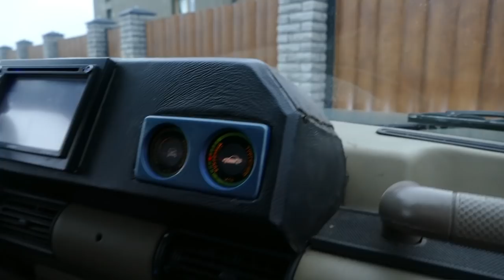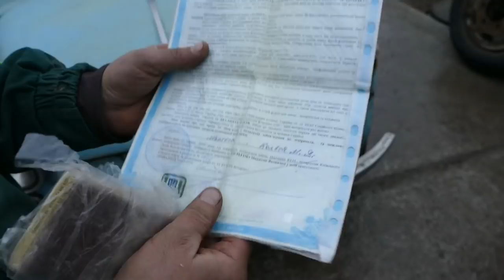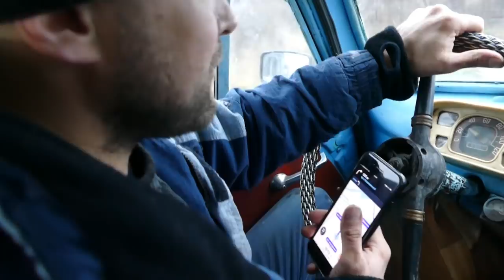Такая УДАЧА бывает редко, ЗАЗ-965 Горбатый удивил и порадовал, ПОКУПКА и первый запуск за 5 лет